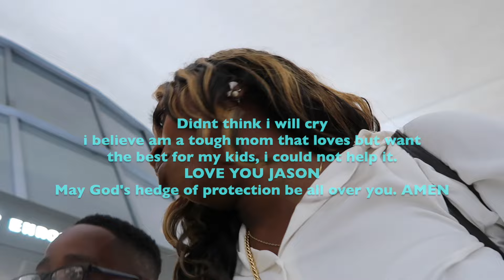MAJOR LIFE UPDATE | Moving to AFRICA with my SON | Emotional Moment...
Hello fam, welcome back to the channel and thank you for stopping by if you are new. Hope you stay around for more amazing content. Today's video is going to be a major life update for my family and I. it was a hard decision for me but very much worth it. It's going to a great experience and i can't wait to share all about it with you all.